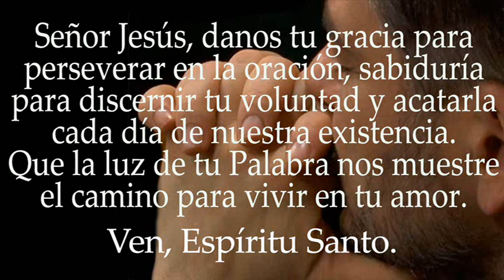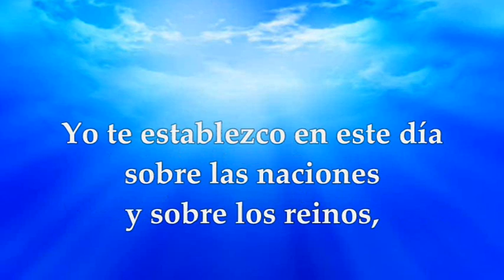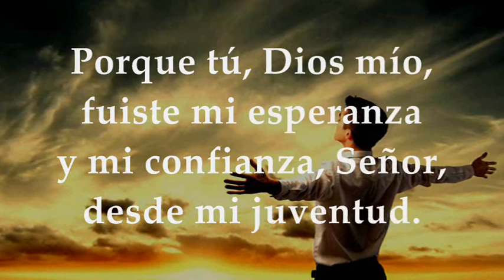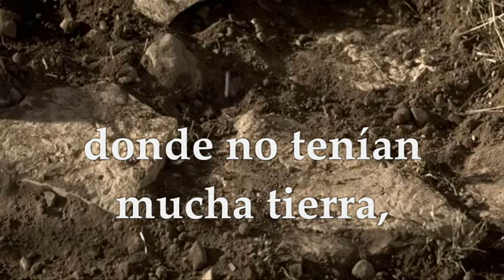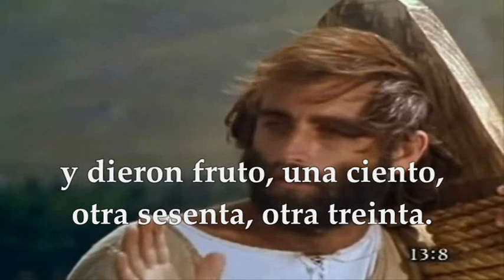EVANGELIO DE HOY MIÉRCOLES JULIO 20 DE 2022 | MATEO 13,1-9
EVANGELIO Y LECTURAS EUCARISTÍA MIÉRCOLES JULIO 20 DE 2022 MIÉRCOLES DÉCIMO SEXTA SEMANA DEL TIEMPO ORDINARIO Primera Lectura: Del libro del profeta Jeremías 1, 1.4-10  SALMO: 70,1-2. 3-4a. 5-6ab. 15ab y 17 R/. Mi boca contará tu salvación, Señor. EVANGELIO Del Santo Evangelio según San Mateo 13,1-9.